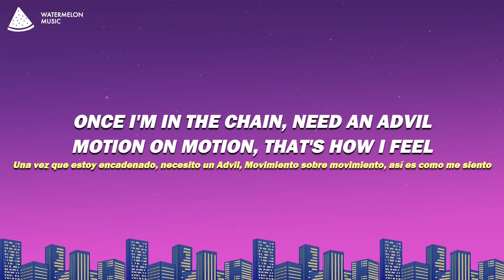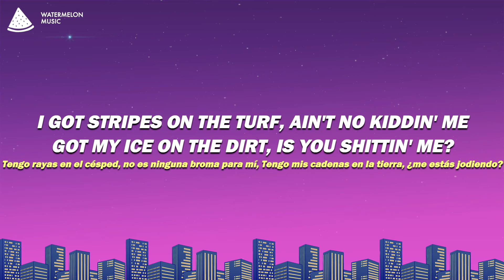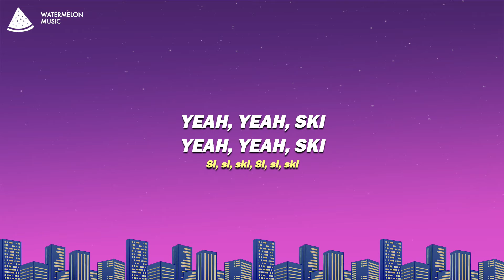Future - TEFLON DON (Lyrics)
Song Lyrics: Future - TEFLON DON

[Pre-Chorus]
Beat the first case like John Gotti, woah
Beat the first case like

[Chorus]
Beat the first case like John Gotti
Anything you want, my dogs got
Bitch, I'm a boss, I call shot
Spread a few bands at the raw spot (Boy, you been)

[Verse]
Got the rock poppin' at the hotel
Ready, run a play for a whole bail (How you get—)
'Fore it hit the plate, make the house smell
Throwin' up trays and Margiela
Once I'm in the chain, need an Advil (Freebandz, nigga)
Motion on motion, that's how I feel
Came from the field, I'ma crash first (Fuck all the opps)
Makе your mama cry, gotta hit her where it hurts (Grrt, grrt)
Thеy come from my side, they gon' shoot up the church
From nine to five, got nine goin' bezerk (Ayy, say gang)
I'm goin' on a mission, I'm stayin' alert
I'm the man on the streets, chop the top off the vert (Plutoski)
Bitch, you feelin' me? Bitch, I'm feelin' me too, got the energy
Turn a ho on a stroll out in Tennessee
I control all the motion, it been beneath
Really crunk up the shit, talkin' V-nee-nee
All my bitches be turnt, that Cha-nee-nee
I got stripes on the turf, ain't no kiddin' me
Got my ice on the dirt, is you shittin' me?
Got the load on the boat, dropped the pin in it
Hit the nitro, the motor, I'm pushin' it (Freebandz)
I don't want a recorder, two hundred me
I'm on top of this shit, killers under me
Might just fuck up the money on a tragedy
You put bread on a dummy for threatenin' me (Murk)
Put that tape on a drummy and press delete
He was drivin', his brain was sittin' on the seat
I fly dope out the country to Treasure Tree (Woo)
I been flyer than a pilot, I got the key
Fuck it, put them narcotics back on the street
Run the block, we gon' snatch you a Cuban link (Ski)
Tote two Dracos on me 'cause the trench in me (Ski)
Hear my chains when they clank 'cause I'm turnin' up (Freebandz)
See the money you get, I be burnin' up
That's a forty on the fit, I put on the stuff (Slatt)
I went out and went got it when time was tough (Slatt)
I whooped up a Bugatti, this one for Chuck
Free my brothers forever, it's only us
Ain't no love for the others, we set 'em up
Grrt, grrt, ski

[Pre-Chorus]
Plutoski, yeah, yeah, yeah
Yeah, yeah, yeah, yeah

[Chorus]
Spread a few bands at the raw spot (MIXTAPE PLUTO)

[Outro]
Yeah, yeah, ski
Yeah, yeah, ski
Ski
MIXTAPE PLUTO

Lyric video for TEFLON DON by Future on Watermelon Music